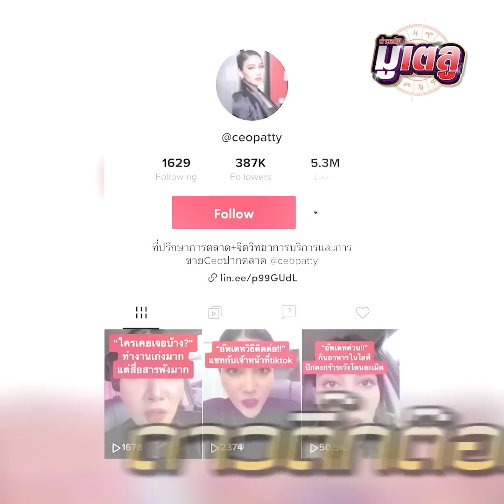อุทาหรณ์สายมู ขอแล้วได้ แต่ไม่แก้ พลิกตกต่ำหมดเนื้อหมดตัว 20 ล้าน : Khaosod TV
อุทาหรณ์สายมู ขอแล้วได้ แต่ไม่แก้ พลิกตกต่ำหมดเนื้อหมดตัว 20 ล้าน “แพตตี้ ฉายา CEO ปากตลาด” เผยผิดสัญญากับพระพิฆเนศ จากชีวิตรวยหรู ถูกโกง เงินเก็บเกลี้ยง กิจการล้ม ขอโอกาสกับเทพอีกครั้ง สัญญาจะไม่ผิดสัจจะอีก! สัญญาอะไร?